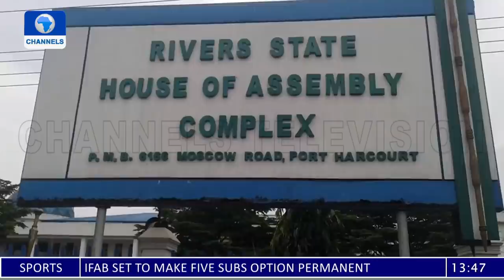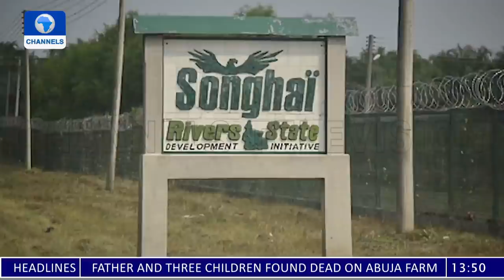Turbaning Of Rotimi Amaechi As ‘Dan Amanar Daura’ |LIVE